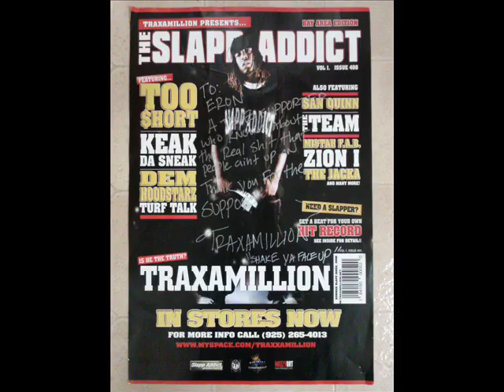Traxamillion ft Too Short • Im Shittin On Em [MMVI]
Traxamillion
2006 Slapp Addict Productions
re-up with poster pic. peace to short for the rasputin autograph